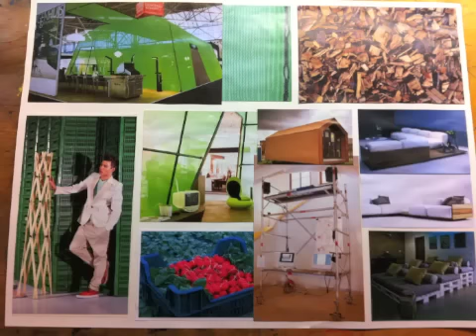Clusius stand op Holland Food & Flowers 2013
Het Clusius College presenteert zich op Holland Food & Flowers 2013 met een door studenten ontworpen stand. Er is een programma met activiteiten met 'Food & Flowers'